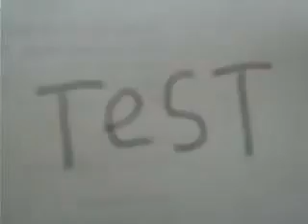TEST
TEST TEST TEST TEST TEST
TEST TEST TEST TEST TEST TEST TEST TEST TEST TEST TEST TEST TEST TEST TEST TEST TEST TEST TEST TEST
TEST TEST TEST TEST TEST TEST TEST TEST TEST TEST TEST TEST TEST TEST TEST